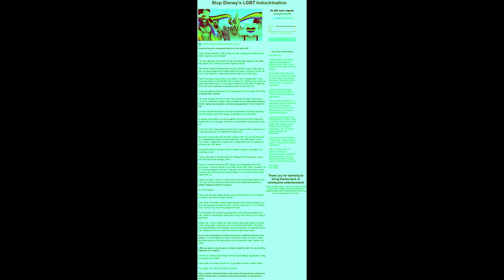Stop Disney's LGBT Indocrination!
Before anyone says anything, I heard on the radio that a boy had his male organ removed by authorities simply because he considered the possibility that he might be a girl. He is now in pain, and probably suicidal. How can these people do this!? Haven't these people ever heard of a tomboy or a Ferdinand!? Is this what you really want to support!?

disney
children
citizen
fight
go
indoctrination
lgbt
organization
petition
resist
stop
endangerment